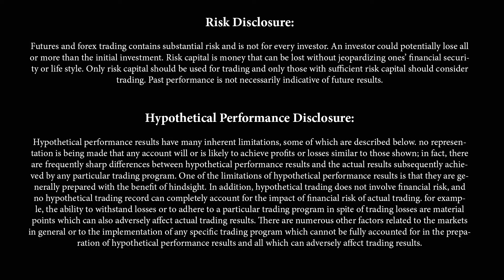Erfahrungsbericht WirmachenTrader | Student Lars berichtet über sein Trading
In diesem Video interviewen wir Lars. Lars ist einer unserer Studenten und hat sich angeboten, über seine Erfahrungen zu sprechen.